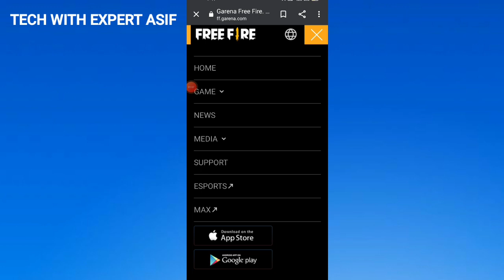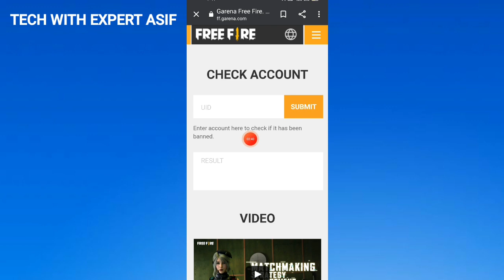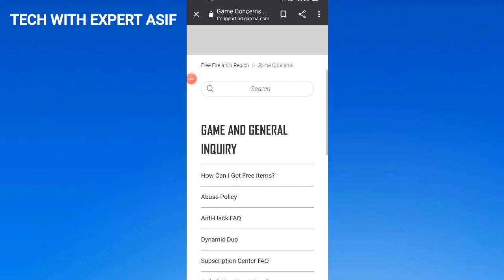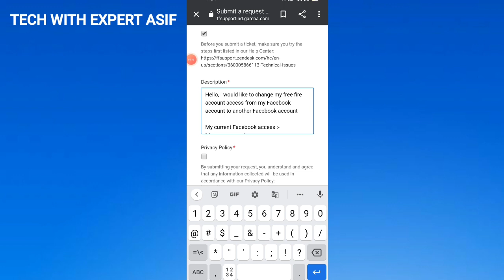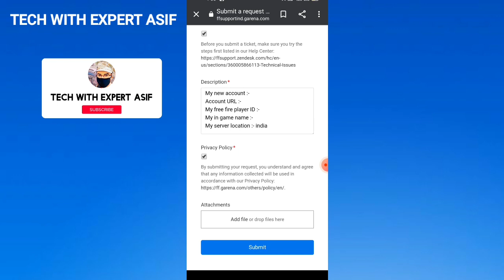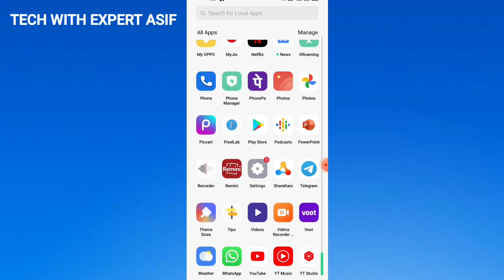Locked Facebook - Transfer Free Fire Locked Facebook Account To Another Facebook Account 💯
Your Account Has Been Locked On Facebook

hello friends in this video I gonna tell you how to transfer locked freefire Facebook account to another Facebook account so that you can play free fire again 🔥

your quires :-

how to transfer Facebook free fire account

free fire Facebook account transfer

confirm your identity Facebook problem

Facebook locked confirm identity

transfer free fire Facebook to another Facebook

transfer locked Facebook account